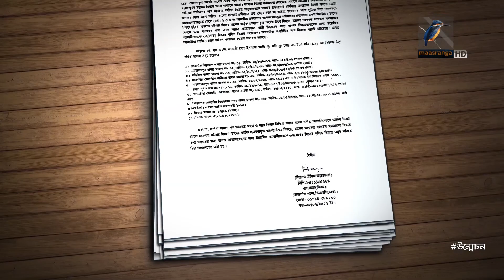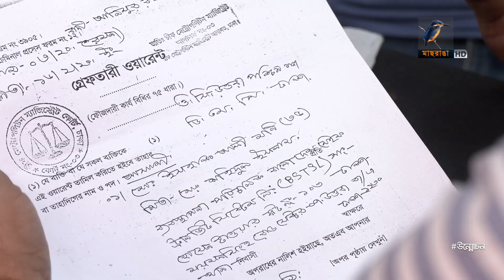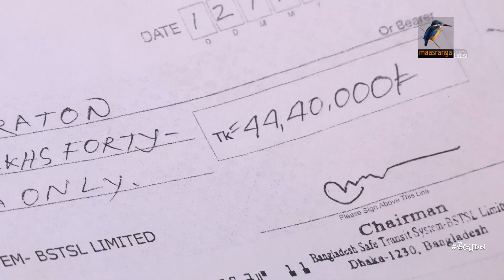প্রতারণার ফাঁদে পড়ে মামলা করতে গেলে পুলিশ মামলা নেয় না, কেন ? - প্রতারণা বানিজ্য - দ্বিতীয় অংশ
প্রতারণার ফাঁদে পড়ে মামলা করতে গেলে পুলিশ মামলা নেয় না, কেন ? - প্রতারণা বানিজ্য - দ্বিতীয় অংশ | উন্মোচন | Unmochon

2 Bir Uttam Ziaur Rahman Road (New Airport Road)